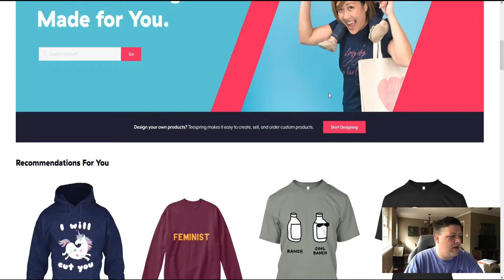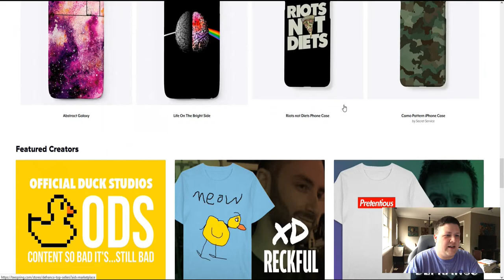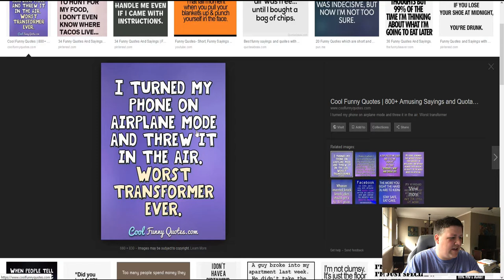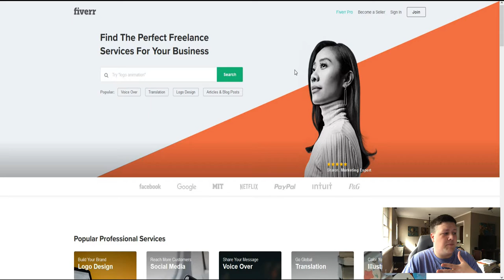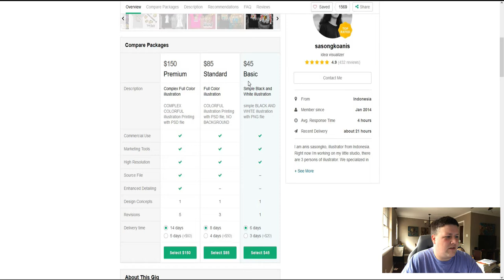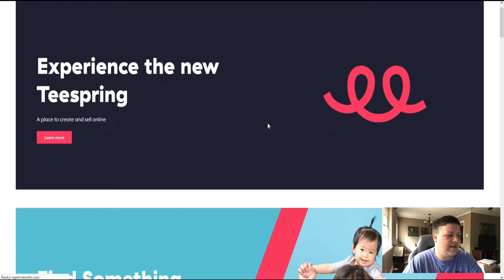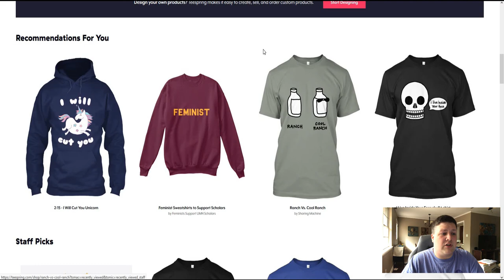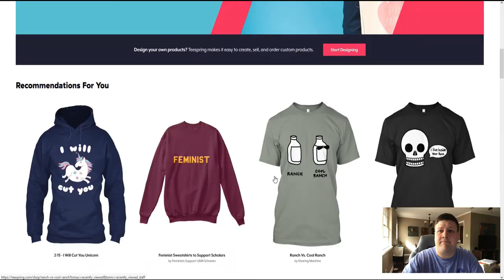BUILD A T-SHIRT EMPIRE! - (Even if your not creative!)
Want to start an easy business, but need ideas? Build a T-shirt empire with teespring.com! You can make tons of money, even if you have no creativity.

Phillip Whatley - Life without Boundaries

Thanks again for watching "BUILD A T-SHIRT EMPIRE! - (Even if your not creative!)". I hope this video help you get closer to that life without boundaries so you can achieve financial freedom.